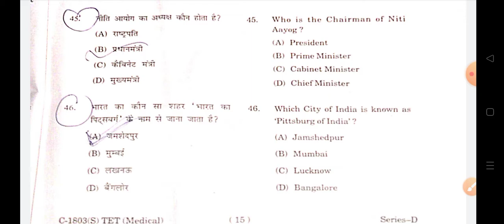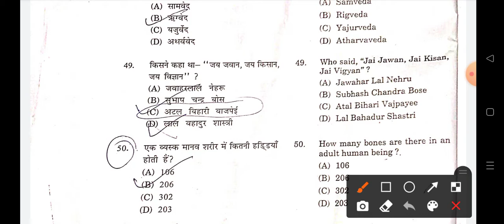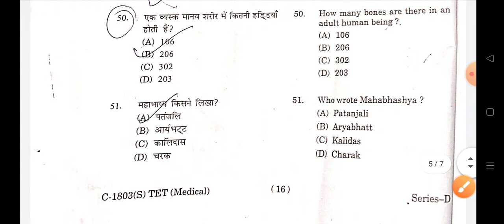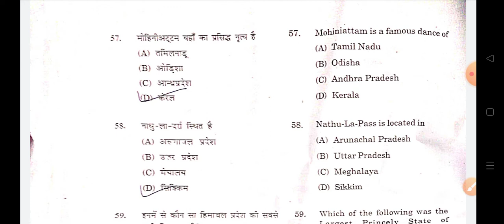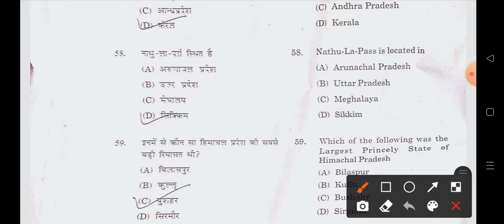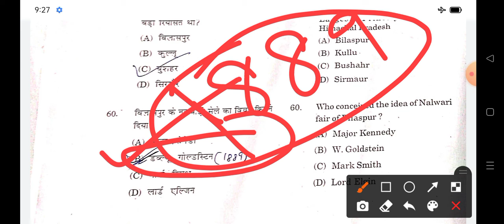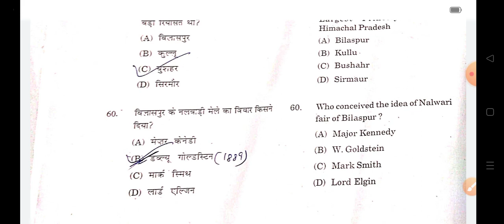GK QUESTIONS SERIES FOR HP TET-Arts, Shastri,Non-Medical,Medical,Language Teacher,JBT,Punjabi,Urdu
HP TET NOVEMBER-2021, PREPARATION

PREVIOUS YEARS  PAPER

GK QUESTIONS SERIES  FOR HP TET-Arts,Shastri,Non-Medical,Medical,Language Teacher,JBT,Punjabi,Urdu TET EXAMS

CLASS-26